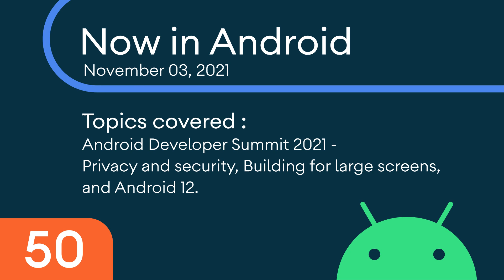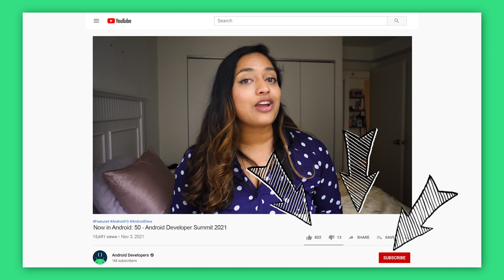Now in Android: 50 - Android Developer Summit 2021 recap (part 1)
Welcome to Now in Android, your ongoing guide to what’s new and notable in the world of Android development. Today, we're covering our first recap from Android Developer Summit 2021. Meghan will discuss updates from privacy and security, building for large screens, and Android 12.

0:00 - Introduction
0:29 - Privacy and security
2:07 - Building for large screens
4:56 - Android 12

For links to these items, check out Now in Android #50 on Medium

​​product: Android - Media; fullname: Meghan Mehta;